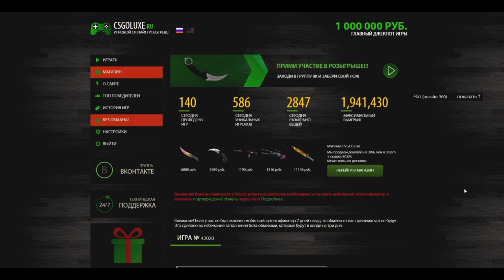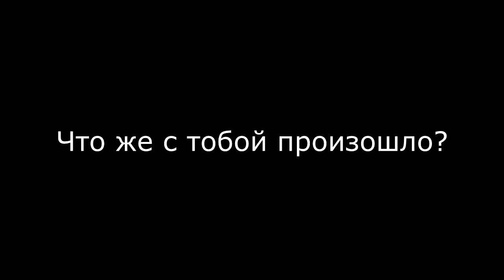Последний ролик о Булкине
Роликов по Game Adventures больше не будет! Возможно только изредка будут выходить ролики по iSlate! То что GA не будет на канале, это не значит что нужно хуесосить остальные ролики! Ждущие GA можете отписываться, я сделал всё что мог!
Помощь в развитии канала: R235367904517